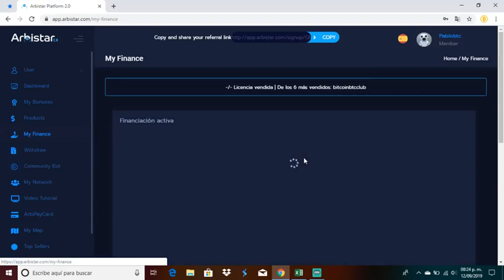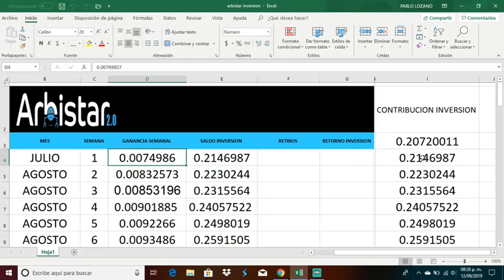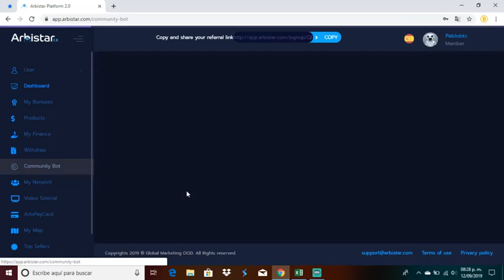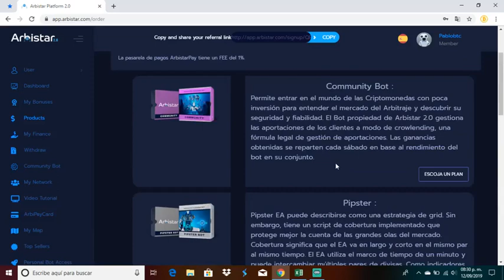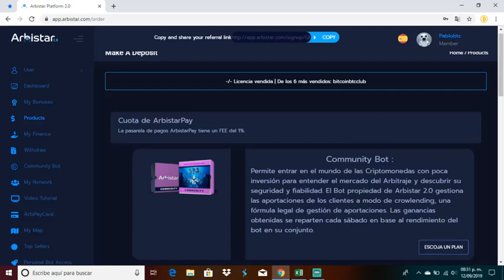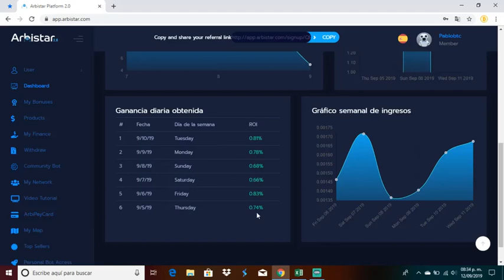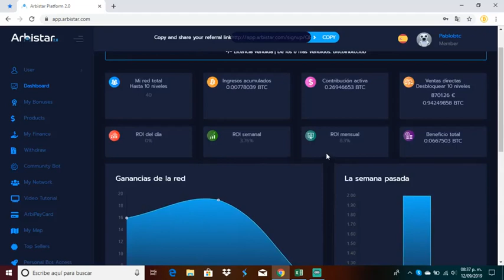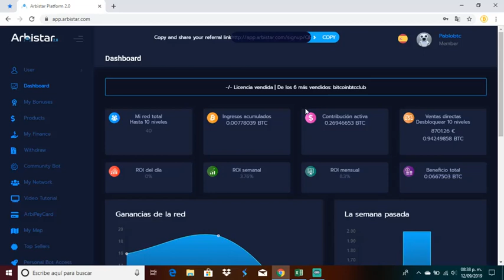Arbistar 2.0 Semana #7 Reinversion interes compuesto 1 millon Satoshis semanal